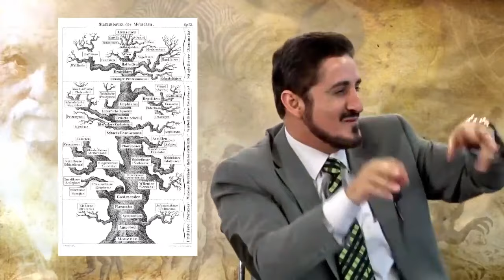😳 عقل داروين بطيء لكن عميق، خياله أكثر من خصب ومن مجنح! عدنان إبراهيم، نظرية التطور